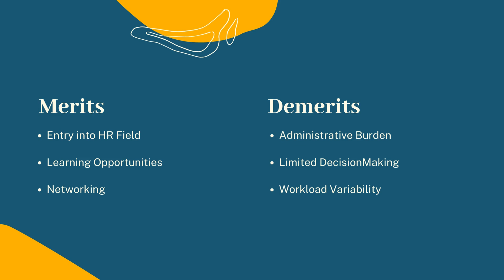MARG Career Shorts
Hi Students!!! We hope this video helped you and We hope you liked it.

Links
1. To know about the career choice take the assessment

Marg is making an effort to reach out to every student in Senior secondary school in India. Schools without computer labs can also use the Marg Platform. Every student has to be provided with a chance to explore a career that best suits him/her. We aim to make this affordable for the common man in India. Our system generated reports are self-explanatory and have been designed by psychologists keeping in mind a child’s understanding of career options.